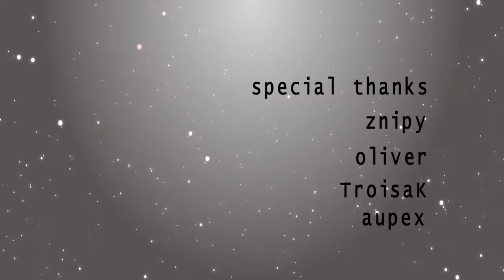The Revenge - A Call of Duty 4 Fragmovie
Nice short CoD 4 Fragmovie :) On another  Criollo FTW fanboy much ? "Nice FM"

Starring: aupex, troisak ,znipy, sand7k

Programs used: Call of Duty 4:Modern Warfare , Videomatch , Sony Vegas 9.0 , Adobe After Effects